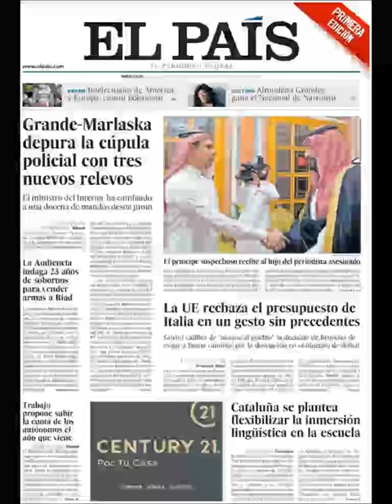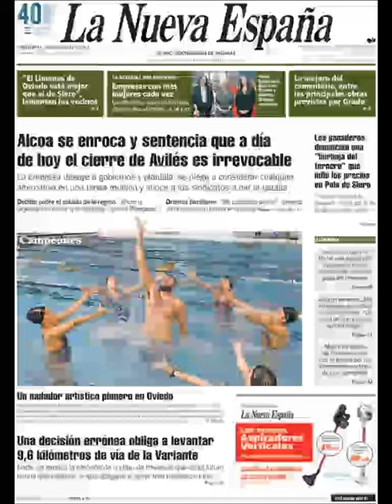Noticias Miércoles 24 Octubre 2018 Titulares Portadas Diarios Periódicos España Spain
Principales Titulares de Noticias en Portadas Diarios Periódicos Españoles del Miércoles 24 de Octubre de 2018 ¿Que le Parecio este día?

Si desea conocer nuestros servicios sociales y Agencias Inmobiliarias en Barcelona visite